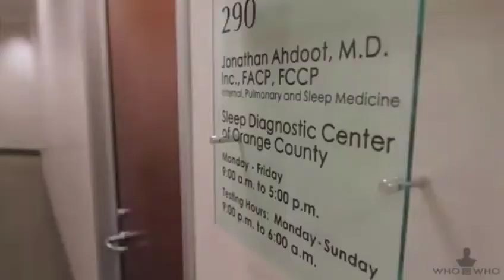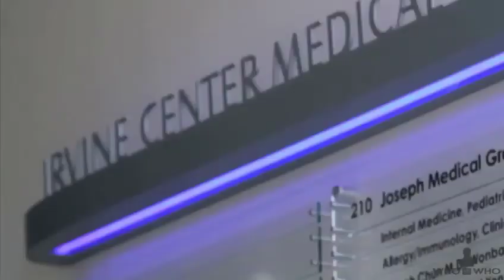Jonathan Ahdoot, MD, FACP, FCCP - Who Is Who